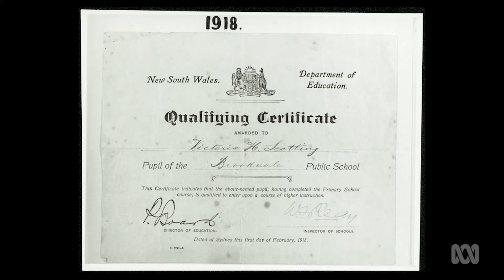Growing up in the early 1900s - Going to School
What was life like for ordinary working-class children living in the suburbs or on the fringes of Australian cities in the early 1900s? How different or similar was their day to yours?

Step into the shoes of the Youngein children, Jim and Dolly, from Susannah Place Sydney and find out how they lived.

What grade are you in? What will you do once you graduate from primary school?

This may seem like a silly question as all of you will go on to high school, but in the early 1900s, many children left school when they were 12 or 13 and started working.

If you were to finish formal schooling after primary school to help support your family, what do you think you would do? What sort of jobs were available to children when they graduated from primary school in the early 1900s?

Find out what Jim Youngein did when he finished primary school, then see if you can find out what some of the other children of that time went on to do for work.

Produced by Sydney Living Museums & ABC Education (c)2018